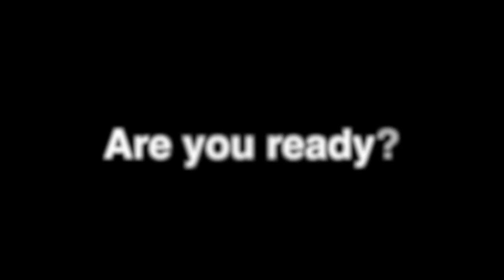BAD INTENTIONS (REMIX) ft. MIGOS OFFICIAL TRAILER